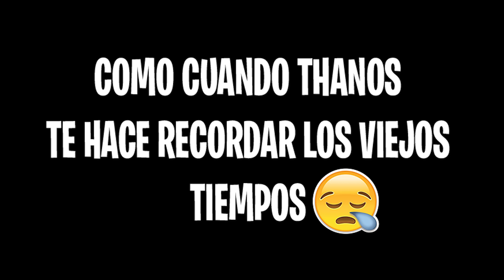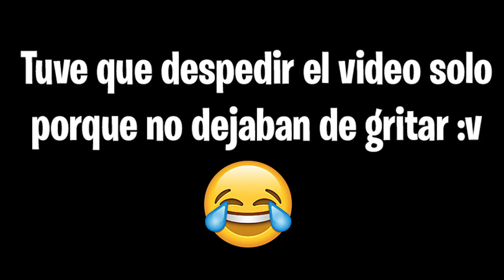PINBALL EN FORTNITE !!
●Código de creador en Fortnite:  DEIGOX
► ¡Sígueme!

Video creado y subido por DEIGOX